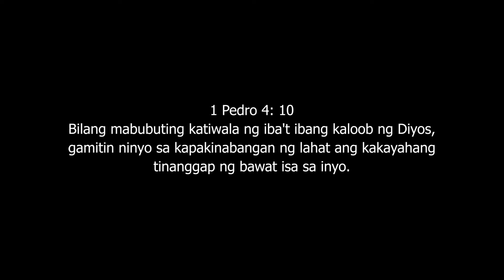5K NA IBINAYAD DI NIRESIBUHAN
CongBOSITA, RSAP / TIMBANGAN at RESIBO, GUIGUINTO